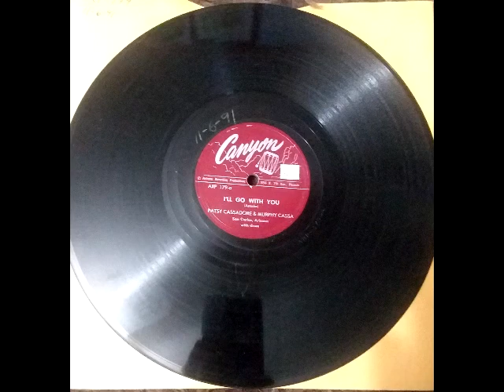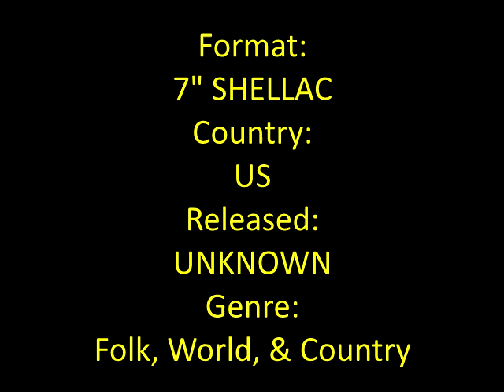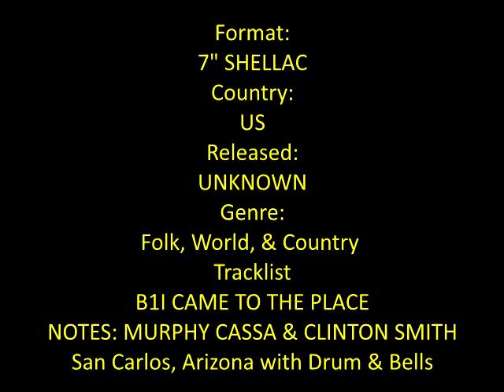ILL GO WITH YOU AND I CAME TO THE PLACE APACHE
Patsy Cassadore & Murphy Cassa
I'll Go with You (APACHE)
Label: Canyon Records
No. ARP 179A
Format:
7" SHELLAC
Country:
US
Tracklist
A1 I'LL GO WITH YOU
NOTES: PATSY CASSADORE & MURPHY CASSA.
San Carlos, Arizona with Drum

Murphy Cassa & Clinton Smith
I Cane T o The Place (APACHE)
Label: Canyon Records
No. ARP 179B
Format:
7" SHELLAC
Country:
US
Released:
UNKNOWN
Genre:
Folk, World, & Country
Style:

Tracklist
B1 I CAME TO THE PLACE
NOTES: MURPHY CASSA & CLINTON SMITH
San Carlos, Arizona with Drum & Bells